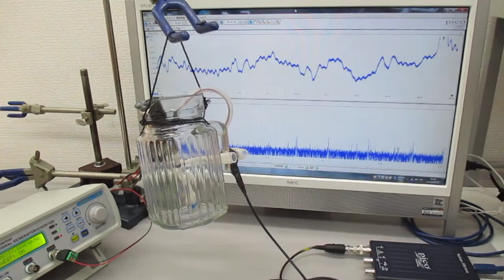超音波プローブを利用した超音波実験（ガラス容器への超音波伝搬） Ultrasonic-labo